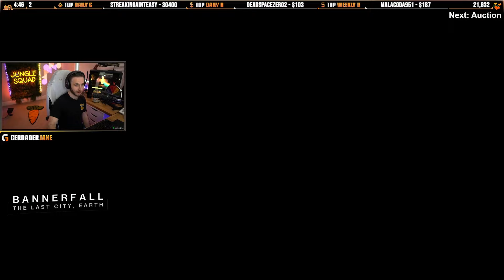Bungie Staff A_dmg04 Talks Returning To Destiny & Final Shape!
Dylan (A_dmg04) was a fan-favorite community manager at Bungie for a long period of time, before leaving for new adventures before Final Shape. Now however, he's returned to Bungie and, I think I speak for everyone, when I say that we couldn't be happier to have him back. Enjoy!

Thank you guys for watching this video and don't forget to leave a like and/or a comment down below, if you have any questions or suggestions... if you want to go the extra mile come say hi on Twitch!

Jake and Kelsey just started a Podcast together, discussing their businesses, their relationship, their travel and other unique topics.

➡️ US Squad
➡️UK squad
➡️Canadian squad